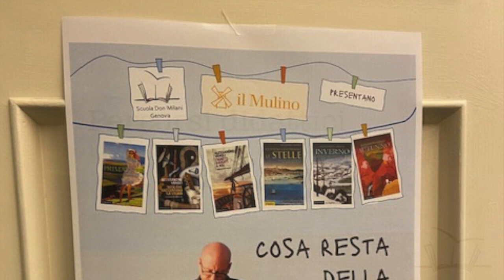Incontro con Alessandro Vanoli, Scrittore e Storico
Martedi 7 Marzo 2023, ore 17
Scuola sec. di I grado DON MILANI